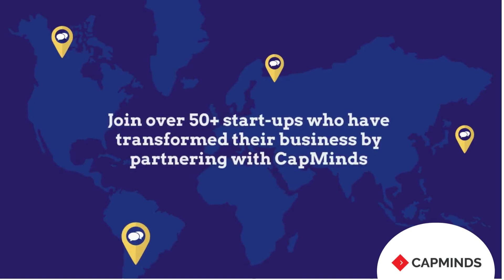CapMinds | Top-Rated Technology Partner For Healthcare Startups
Looking for the best technology partner for your healthcare startup?

CapMinds is here to help you!

We help Healthcare startups/organizations scale up using our technical expertise and experienced talent. Some of the ways we fill our Partner’s technical gaps are-

Healthcare mobile and web app development (MVP Development, Cross platform development, Native App development)

HealthCare systems development (EMR/EHRs, RPM/RTMs, Appointment Scheduling and Billing systems, ePrescribing systems, Medical database, research and imaging systems, Healthcare CRM systems)

Integrations (HL7/FHIR integrations, EMR integrations, OpenEMR integrations, Third-party software integrations)

Managed cloud services (Cloud Infrastructure, Cloud deployment, Cloud Migration, Cloud Networking, Cloud Security)

RPA solutions (Attended Automation, Unattended automation, Hybrid Automation)

Join us and believe us, we will clear your path to success!